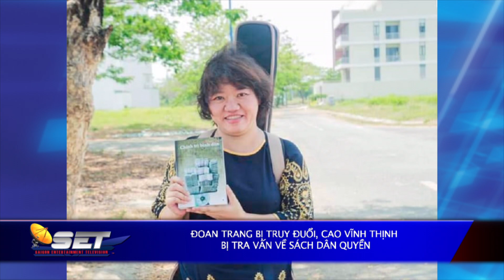Đoan Trang bị truy đuổi, Cao Vĩnh Thịnh bị tra vấn về sách dân quyền